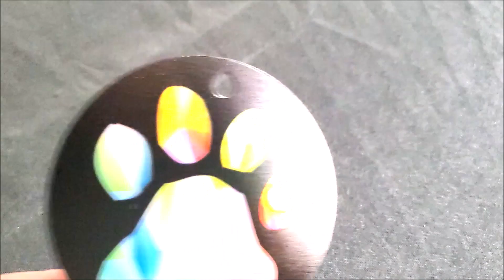Chessie #2 Stained Glass Ornament video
This is a 3.5 diameter ornament that is printed on a holographic plastic material. Move the ornament in the light and the colors of the image shimmer and reflect the light and seem to change colors. The dog image is on one side and the dog paw image is on the other side.